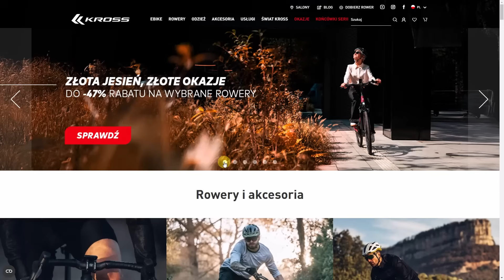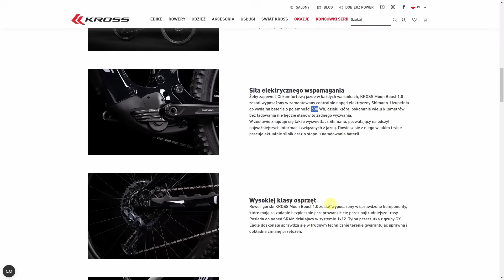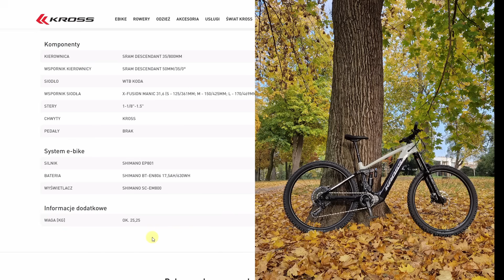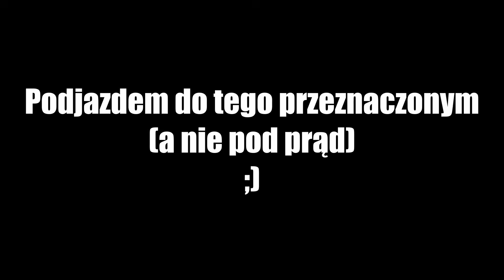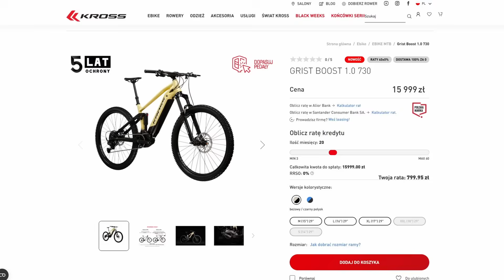Elektryczny Endurak - KROSS Moon Boost 1.0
Ten Kross Moon Boost 1.0 z silnikiem Shimano ep801 to rasowe Elektryczne Enduro,
które ratuje nas na trudnych odcinkach dając sporą dawkę bezpieczeństwa 💪

Wykorzystano w nim komponenty bardzo wysokiej jakości takie jak
Amor przód: ROCK SHOX ZEB SELECT+ A2 CHARGER 3
Amor tył: ROCK SHOX VIVD SELECT+
Cały napęd: SRAM GX Eagle
Hamulce: SRAM CODE SILVER
Koła: WTB 29"
Silnik: Shimano ep801
250W nominalnie, 85Nm momentu obrotowego
Bateria: SHIMANO BT-EN806 17,5AH/630WH

🎥 Spis treści 🎥

00:00 Wstęp
00:33 Współpraca
00:54 Ze strony KROSS
01:19 Specyfikacja KROSS Moon Boost
02:49 Testy w terenie
08:32 eMTB czy to ma sens?
10:21 Wywiad z Błażejem z KROSS
11:34 Zakończenie odcinka